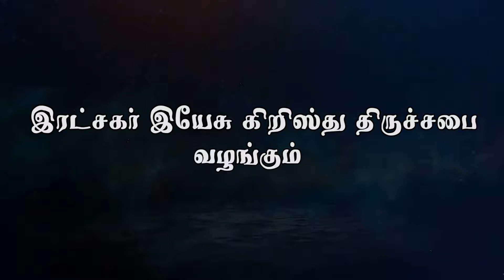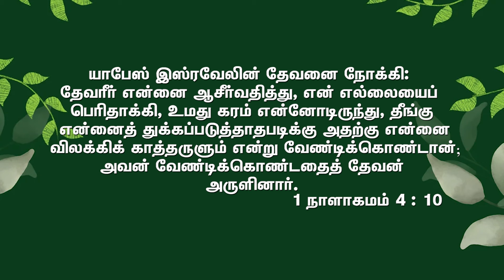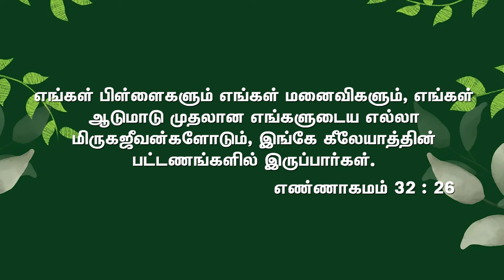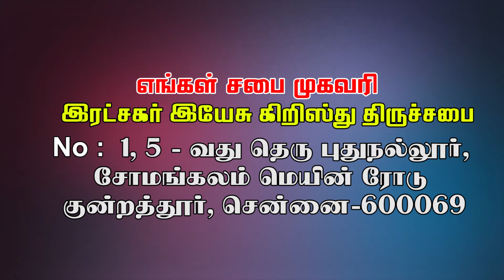உன்எல்லையை விஸ்தாரமாக்குவர் | இரட்சகர் இயேசு கிறிஸ்து திருச்சபை | Bishop.Dr.J.Magesh | Jeeva Magesh